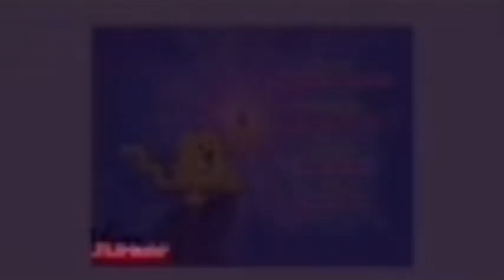Im going to westfarms mall today lol